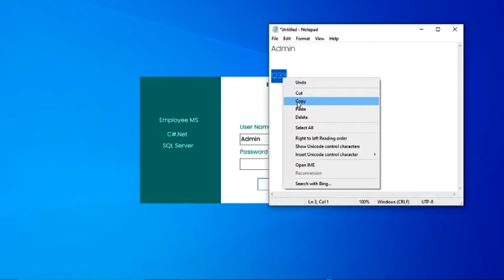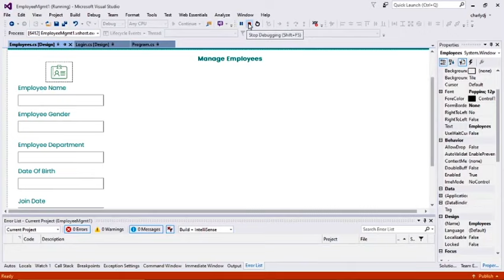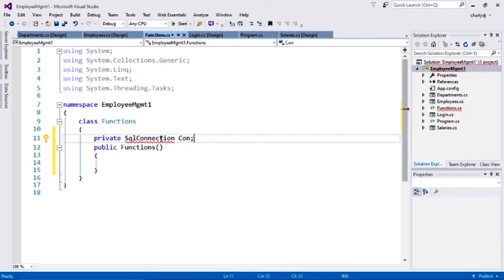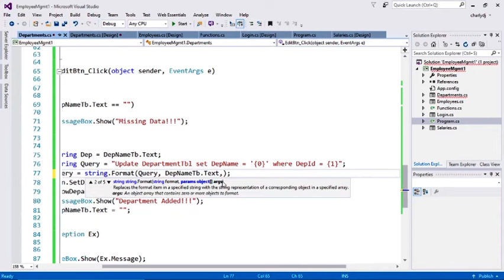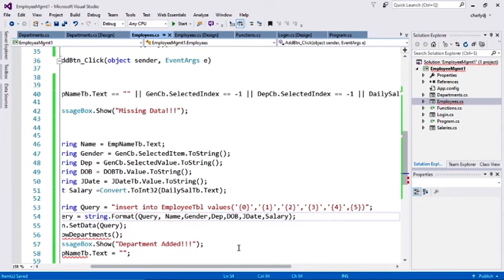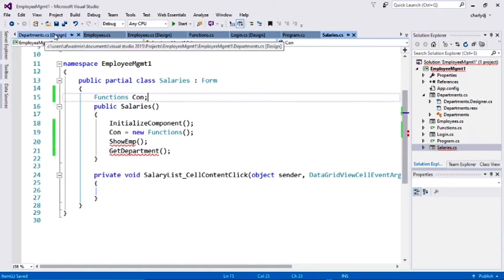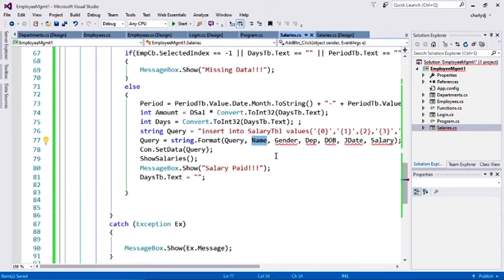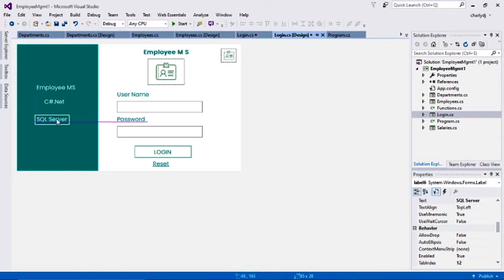Create a C# Application Start to finish in 2 Hours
Employee Management System Using C#.Net and SQL Server